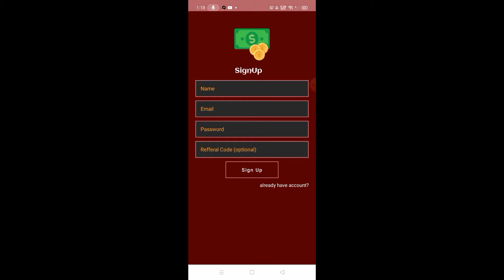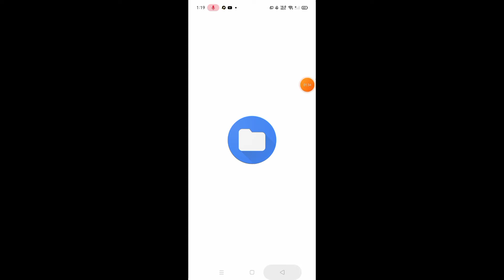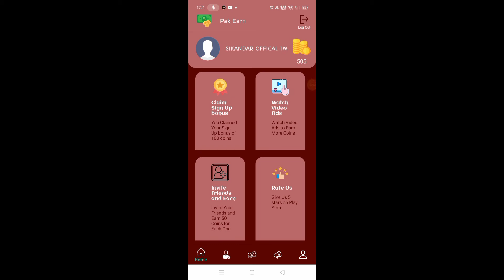New Earning App Free Easypasia And JazzCash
applink
Pak Earn is a Pakistan Online Earning Free App
Download App now From PlayStore Using my Refferal Code
 0